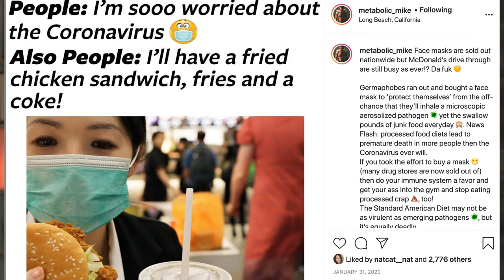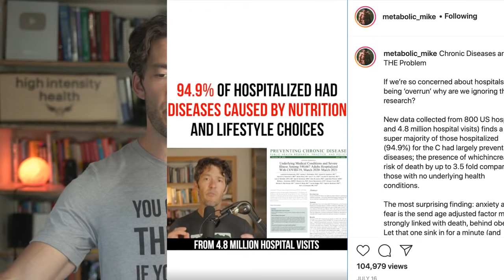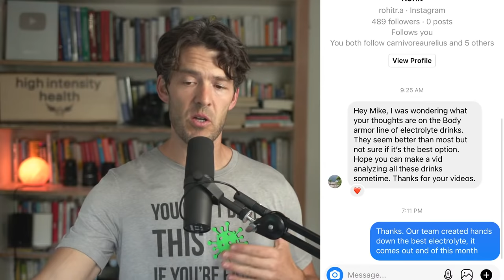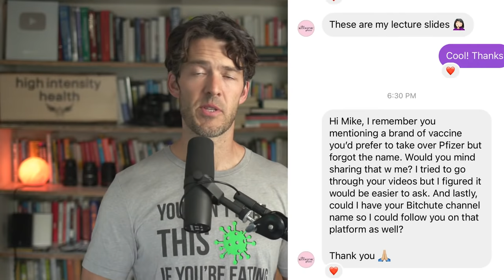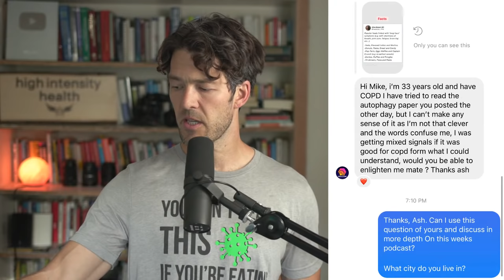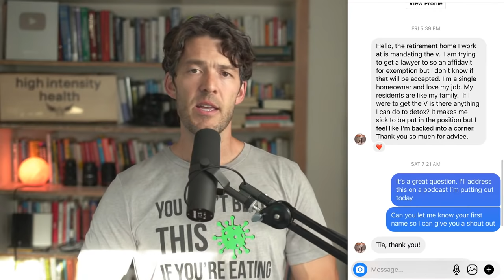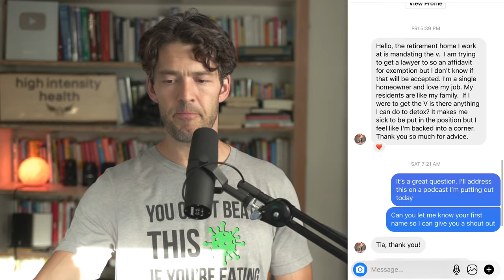Dr. Fauci Leaked 2019 Video: 'Exercise, Sleep and Healthy Things' are Key, Doctor Says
Let's review a video from 2019 wherein Dr. Fauci Promotes low-tech healthy things

Support your Vitamin D levels this Fall and Winter with Essential Fatty Nutrients by MYOXCIENCE Nutrition

New to exercise? Learn how to hinge from the hips!

Show Notes

0:00 Intro